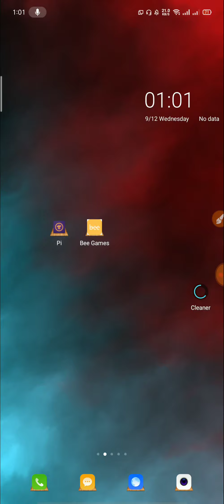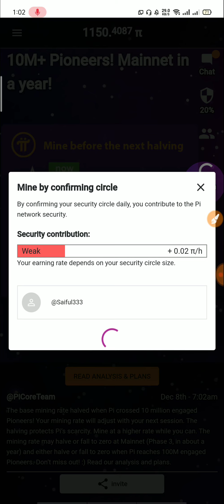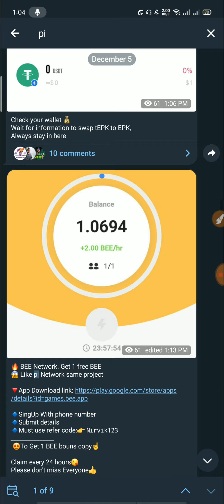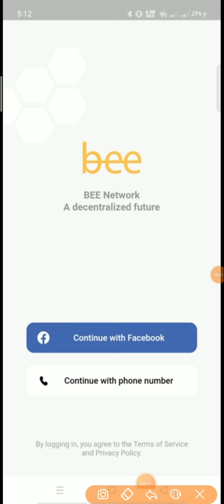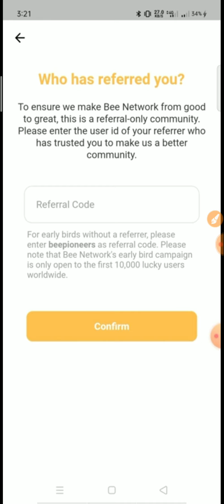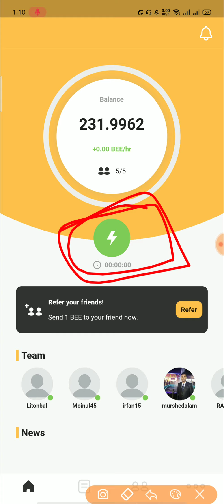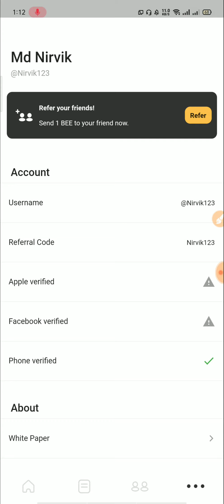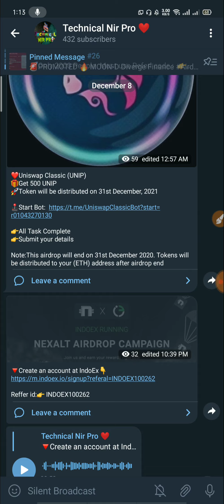কোন কাজ ছাড়াই 200$/300$ ডলার ইনকাম | Pi Network And BEE Network | Pi network থেকেও বেশি ইনকাম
রেফার কোড : Nirvik123

*** ইনকাম করুন ***
* কিভাবে gokumarket এ Account খুলবেন